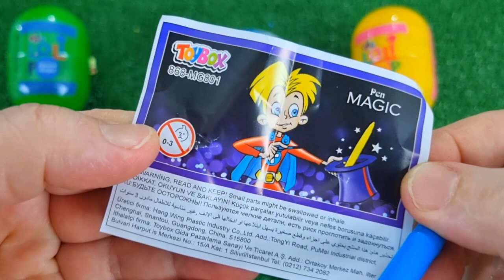ASMR RAINBOW DESSERTS 무지개 먹방 팝핑 보바, 보석젤리, 별사탕 먹방 POPPING BOBA, JELLY, CANDY,GUMMY MUKBANG EATING #2